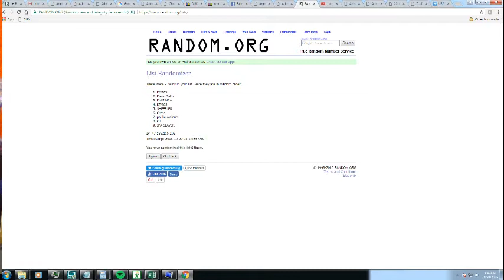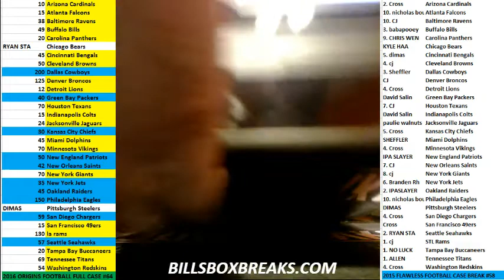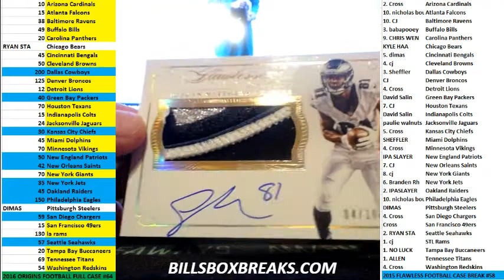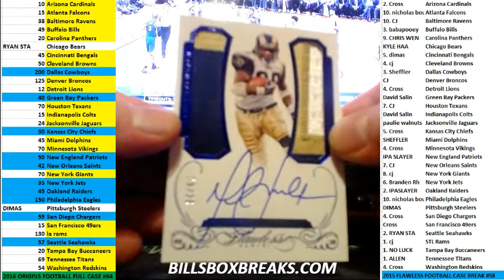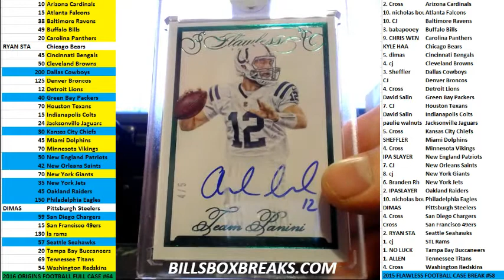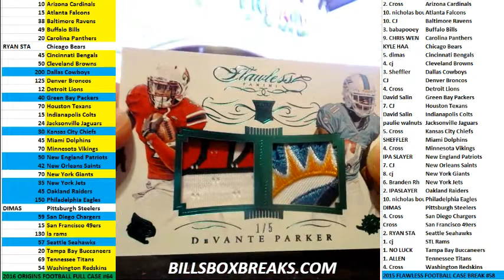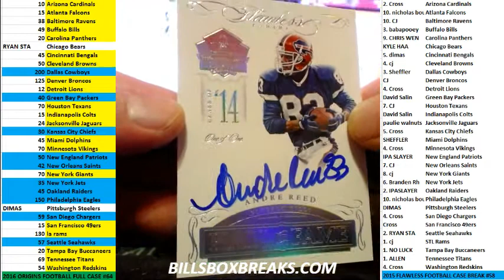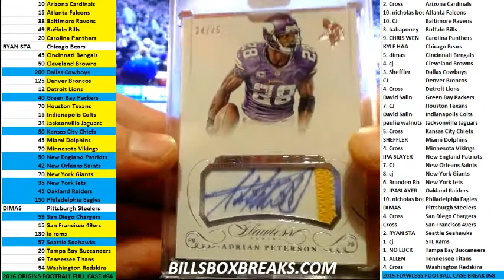2016 FLAWLESS FOOTBALL CASE BREAK #58